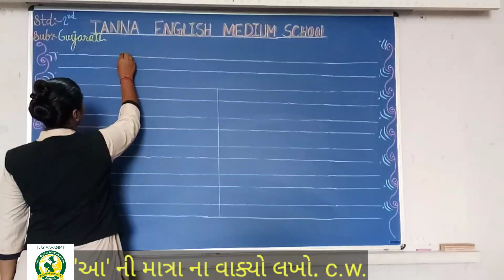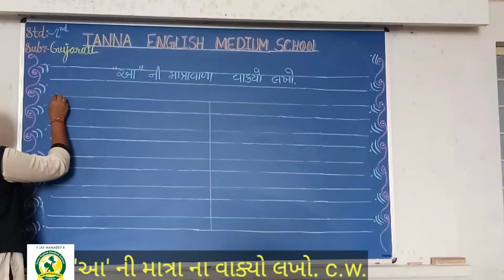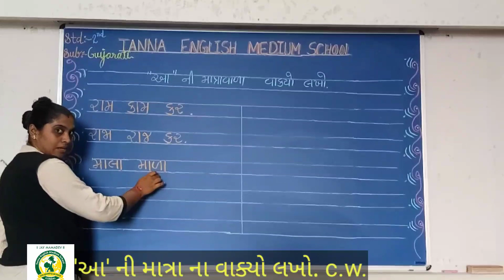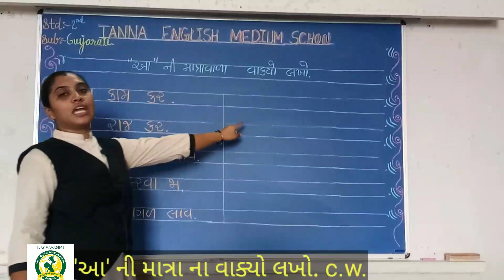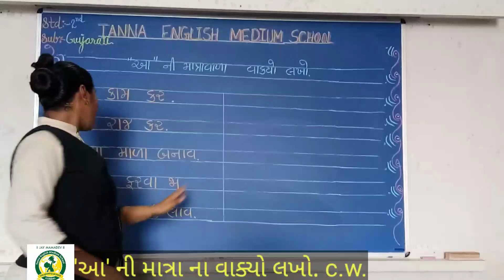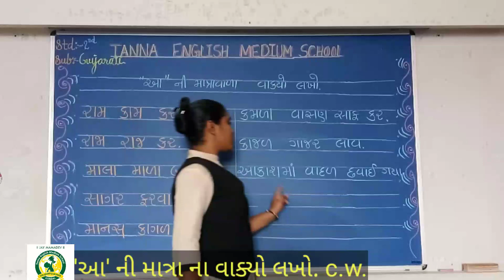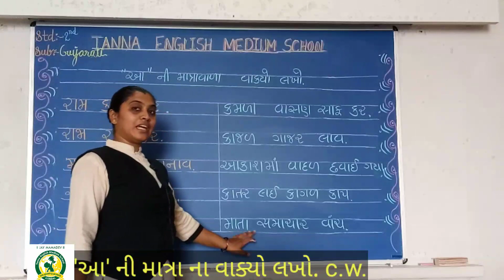19_Sep 2nd ગુજરાતી 'આ'ની માત્રા વાક્યો લખો (CW)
ગુજરાતી 'આ'ની માત્રા વાક્યો લખો (CW)